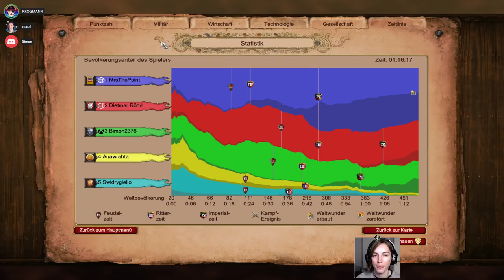Marah zeigt Simon und Krogi Age of Empires 2 | How to get started | Mitspiel-Tutorial für Anfänger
feat. @simonkratschmer @TheKrogmann